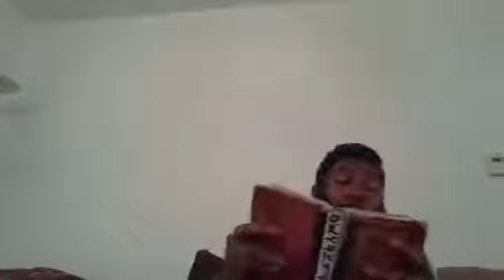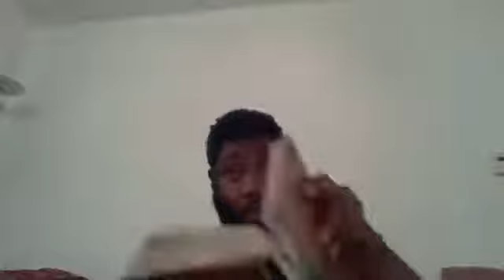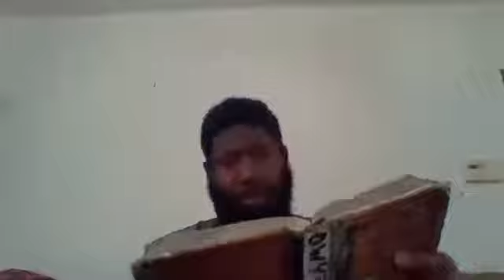RE: Build Up The Hedge